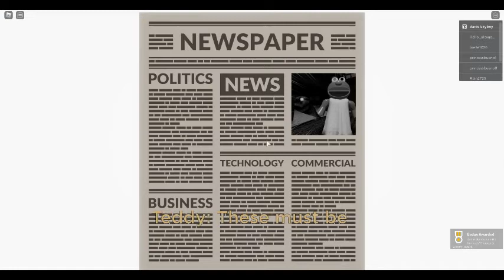roblox puppet (chapter 5 ending)